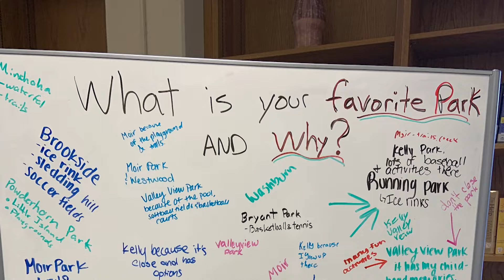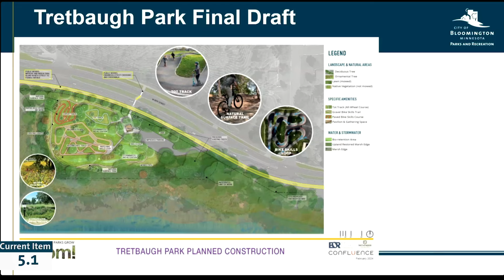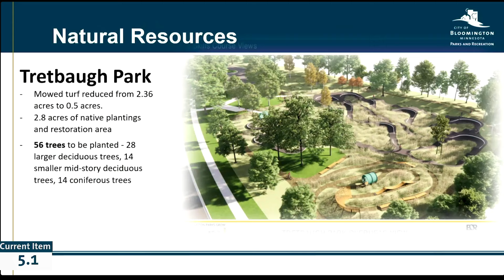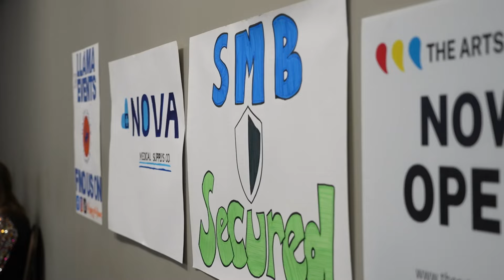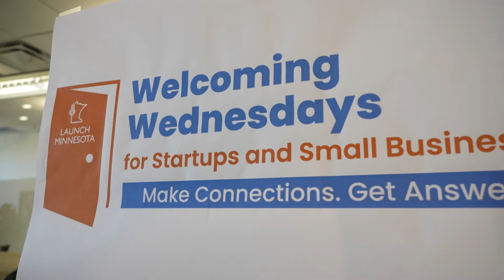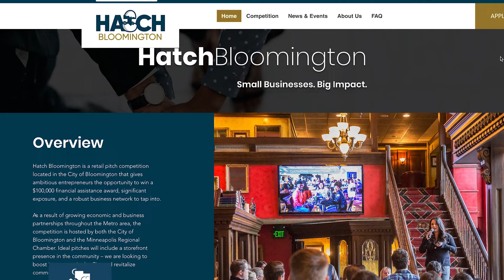Council Minute April 17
In this week’s episode, Mayor Tim Busse provides an overview of design plans presented to the City Council on Monday night for Bryant and Tretbaugh Parks, expresses how the City offers support to businesses and entrepreneurs ahead of Small Business Week and welcomes the newest full-time firefighters.